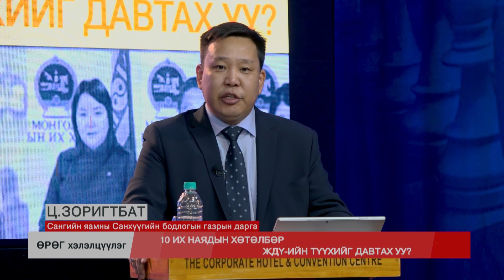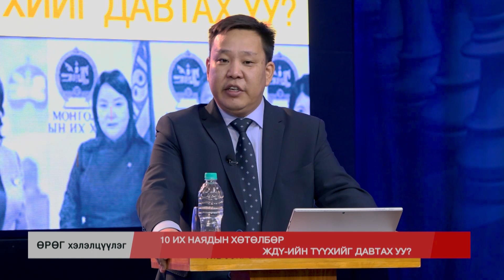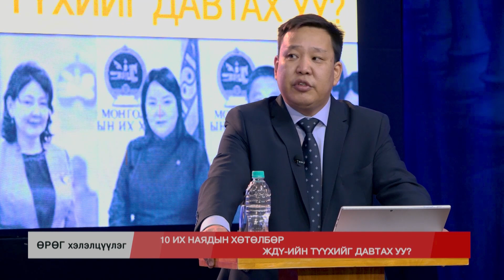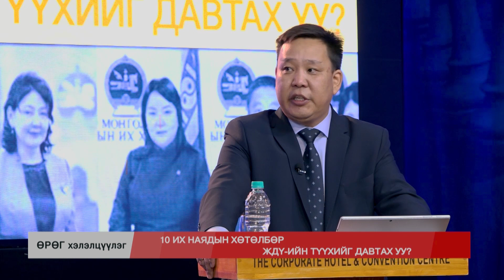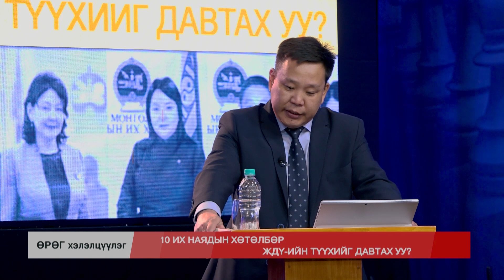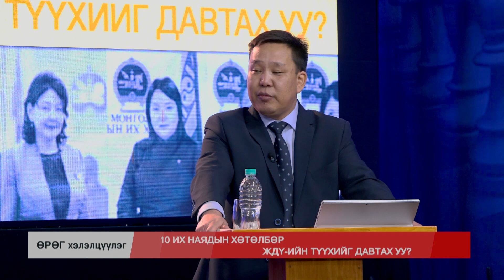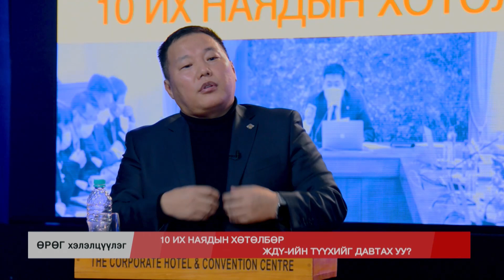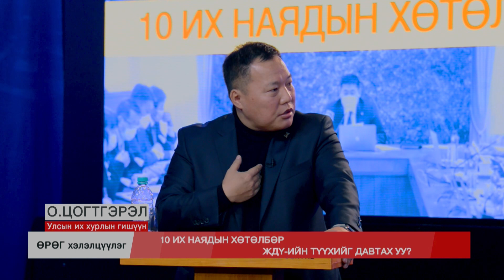Өрөг хэлэлцүүлэг 10 ИХ НАЯДЫН ТӨЛӨВЛӨГӨӨ Urug Heleltsuuleg 10 ih nayadiin tuluwluguu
10 ИХ НАЯДЫН ТӨЛӨВЛӨГӨӨ ЖДҮ ИЙН ТҮҮХИЙГ ДАВТАХ УУ

Төлөвлөгөөг хэрэгжүүлэхэд гарч болох эрсдэлүүд.
Ажлын байрыг дэмжсэн 3%-ийн хүүтэй зээл бодит эзэндээ очих хяналтыг хэн тавих вэ?

Зочноор:

УИХ-ын гишүүн О.Цогтгэрэл
Сангийн яамны Санхүүгийн бодлогоын газрын дарга Ц.Зоригтбат
Эдийн засагч Д.Ангар
Голомт банкны ахлах эдийн засагч Г.Батзориг